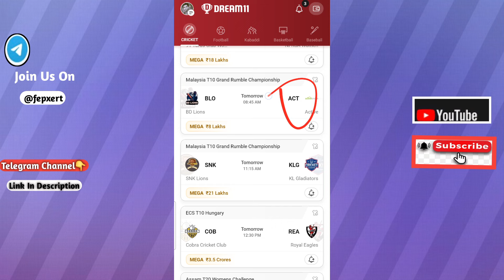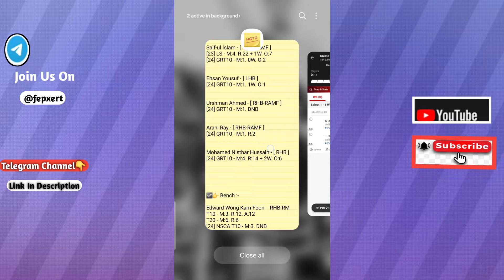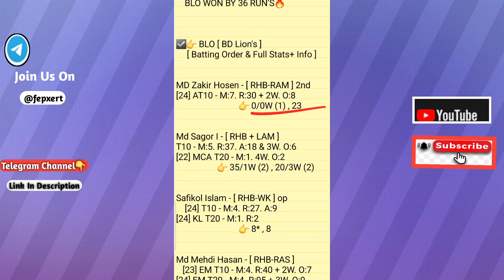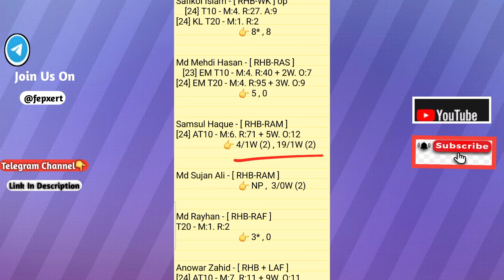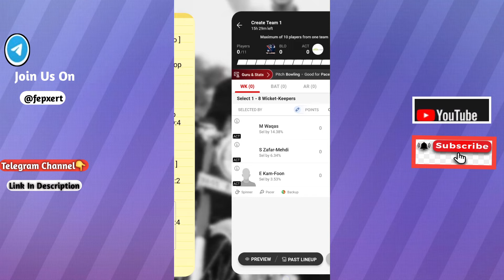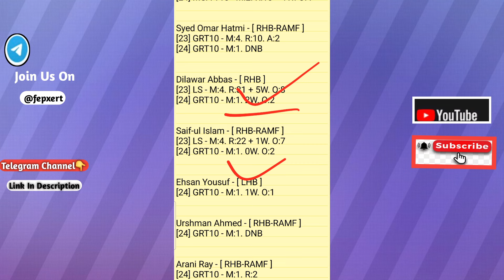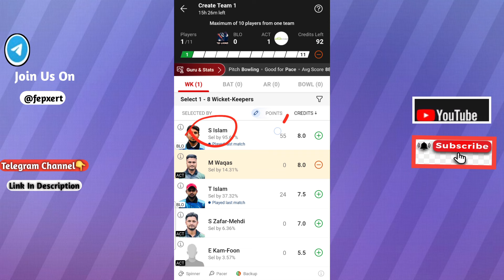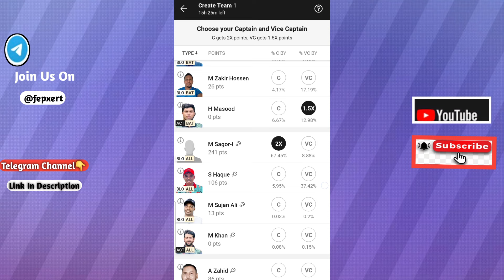blo vs act dream11 prediction | blo vs act dream11 team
BD Lions vs Active 6TH Match Malasiya Grand Rumbe T10 Championship Series 2024 Match Prediction Video
BLO vs ACT Dream11 Prediction

1. This analysis is based on my Understanding,knowledge and instinct. While selecting your team, consider the points mentioned and make your own decision.

2. Dream 11 takes great care to comply with all central and state legislation in India to ensure that users are fully protected. Every contest on platform is carefuly designed to comply with applicable statutes and regulations in India. Dream1 constitutes a 'game of mere skir, which makes the Dreamll game exempt from the provisions of the Public Gambling Act, 1867 (PGA) Dreamil is a legitimate business activity protected under Article 19(Dg) of the Constitution of India

3."This Game Invols an element of
    Own Risk"